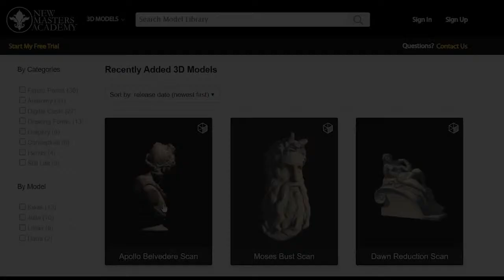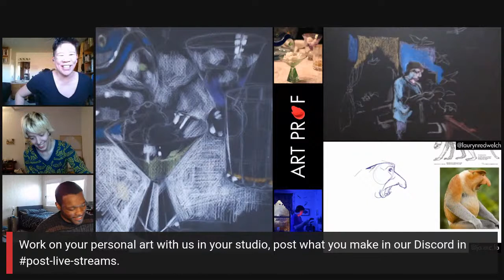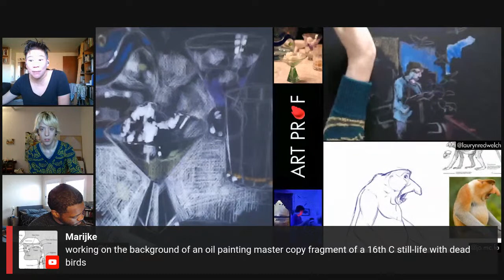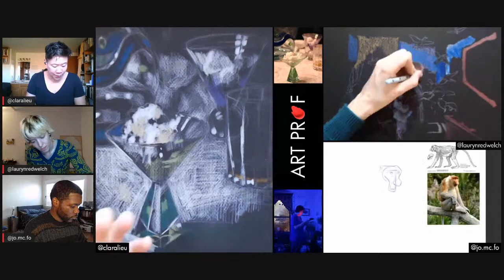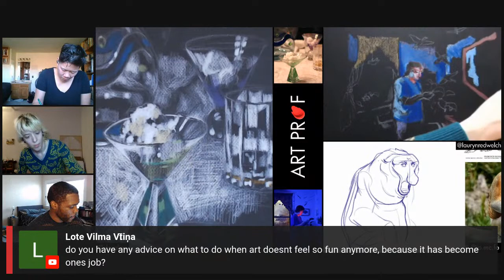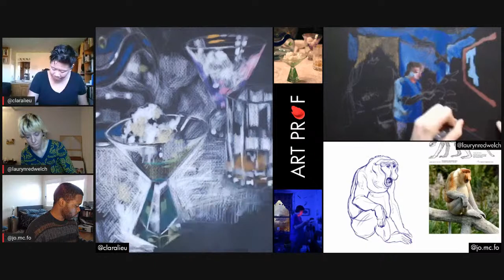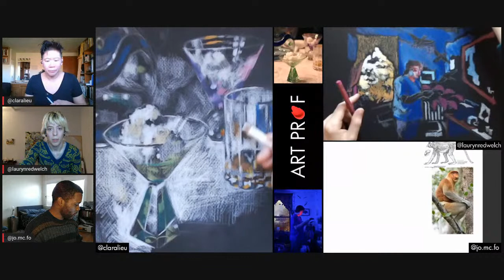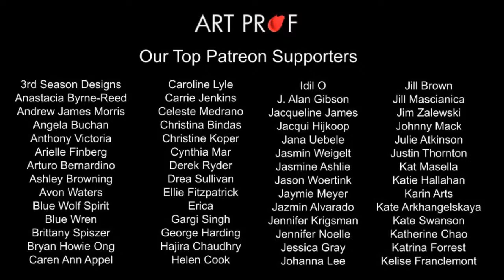Studio Hangout for Artists: Creating Art in Real Time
This video is a virtual studio hangout with 3 artists, having a casual conversation in the studio as they work on their personal artwork. Artists include Art Prof Clara Lieu and Teaching Artists Jordan McCracken-Foster and Lauryn Welch.

• Portfolio critiques
• Artist calls

• Pro development
• Portfolio critiques

👂AUDIO EQUIPMENT
96 Pack Acoustic Panels Studio Foam Wedges 1" X 12" X 12"